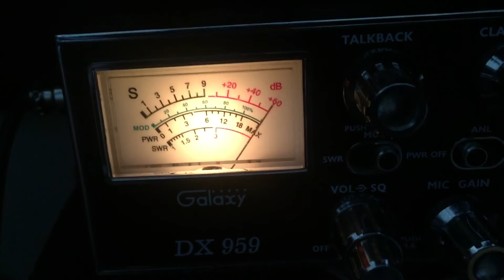John Deer lights out...